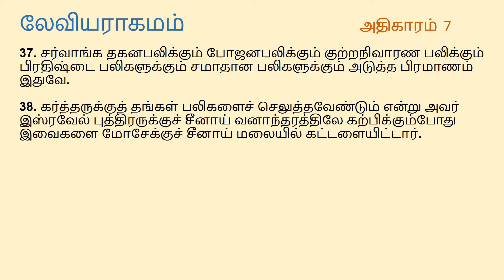Leviticus Chapter 7| Tamil Audio Bible